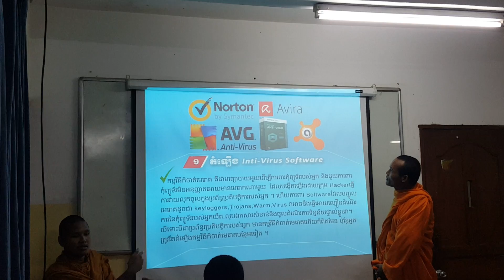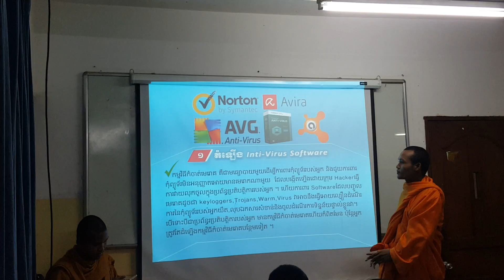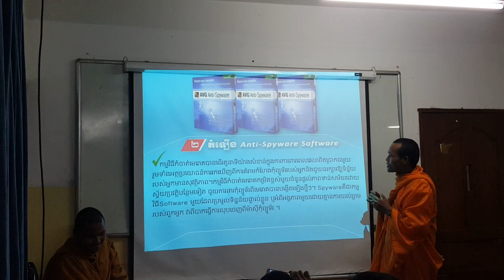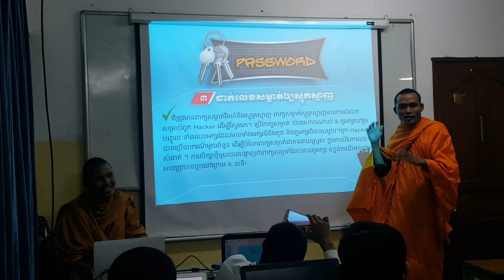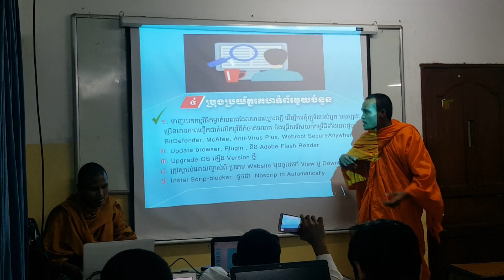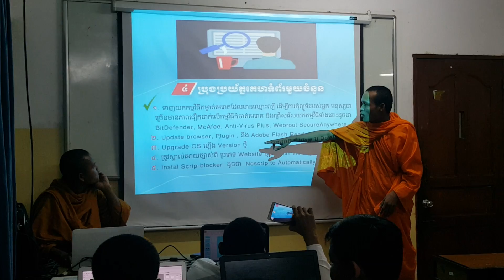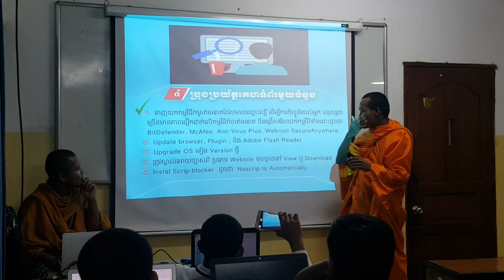How to protect hacker group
1-Make your password harder to hack.
2-Change your password regularly.
3-Clear your browser history.
4-Do not use free Wi-Fi.
5-Use HTTPS.
6-Watch what you click.
7-Try not to use public computers.
8-Use anti-virus protection.